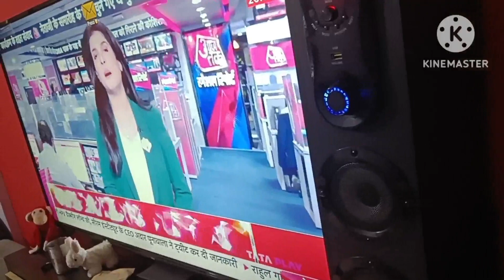finely hmara tockoho gya kha ja rahe hai?